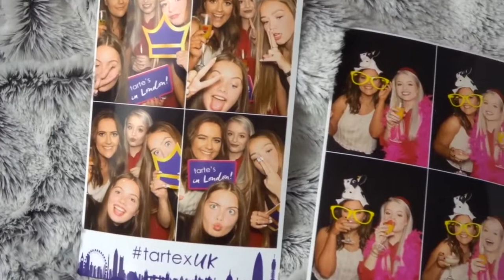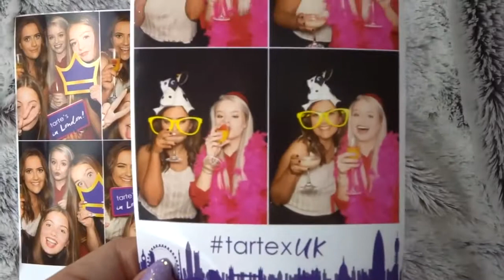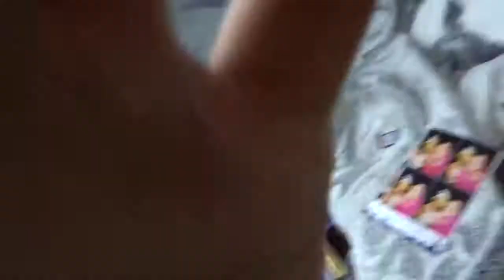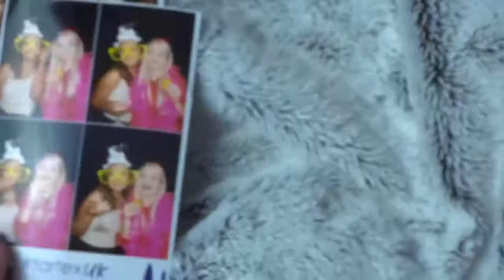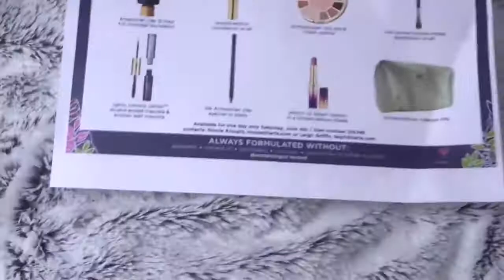MY FIRST VLOG! TARTE EVENT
This is my first actual vlog! And my first beauty event. Sorry for the bad quality and sound- the event was pretty dark and noisy. Shout out to Emma for taking over .

My moving vlogs from Australia to England are here! In this , I introduce Beans to Talia and attend my first event in London with Talia for the Loreal Hair .

CLICK SHOW MORE FOR A LIST OF EVERYTHING MENTIONED IN VIDEO)) This video is about my real life experiences! July 9-15, 2017 Mentioned In Video: .

HUGE THANK YOU to NYX for flying me across the world to LA for 6 days  of events, shoots, goodies and amazing people ♡ Sorry about the QUALITY of the .